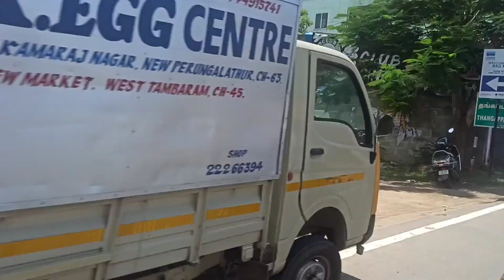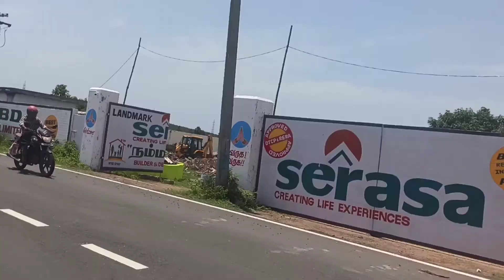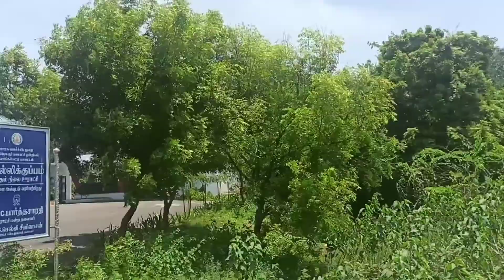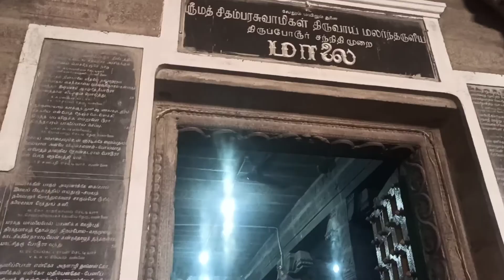Thiruporur Murugan Temple visit.